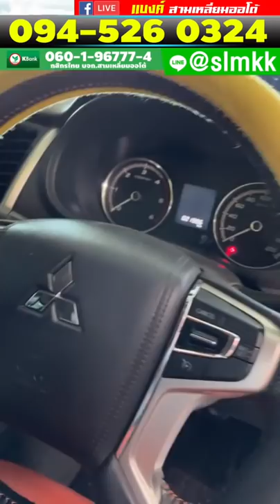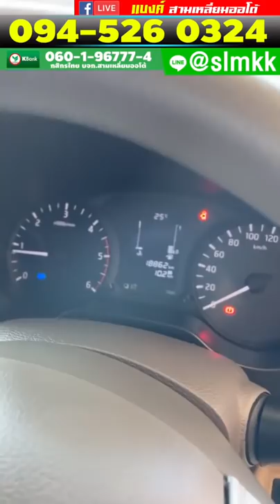🔴เปิดคลังกระบะลดแสน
Line @slmkk

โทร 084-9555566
Line @slmkk